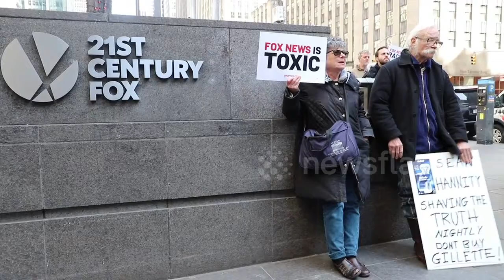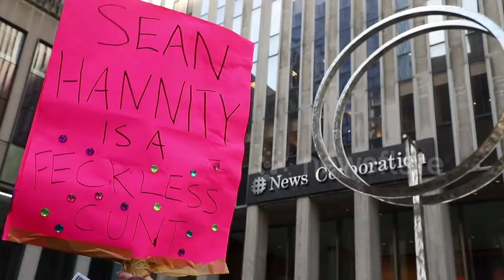'There's nothing entertaining about racism': Protesters congregate outside Fox News HQ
New York, NY - 03/13/2019:

Protesters rallied outside the Fox News HQ against companies who hope to sell advertisement on the cable network. The demonstrators called for the boycott of products such as Bayer Aspirin, Gillette, and Hulu until Fox News is shut down.

 Newsflare has an eager team of people searching the web for top video content to share, we also take submissions from those looking to make sure their videos get seen by many plus earn some money back.
Newsflare live and breath viral videos & awesome user generated content (UGC) and want to make sure you get the latest trends and hottest videos.